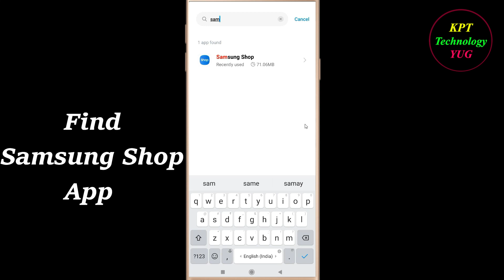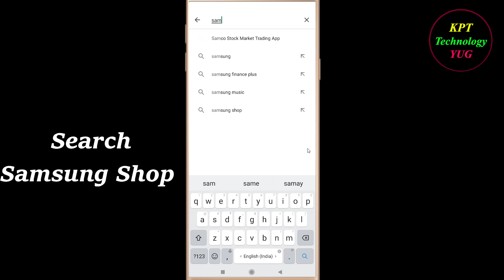How to Fix Samsung Shop App Black Screen Problem Solutions Android & Samsung Shop Black Screen Error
Follow Easy Steps to Fix Samsung Shop App Black Screen Error. If you are facing Samsung Shop App Black Screen Problem in android and ios mobile phone then you are at right place.